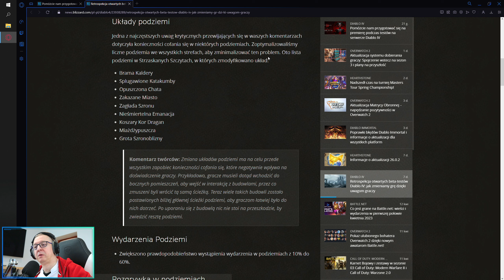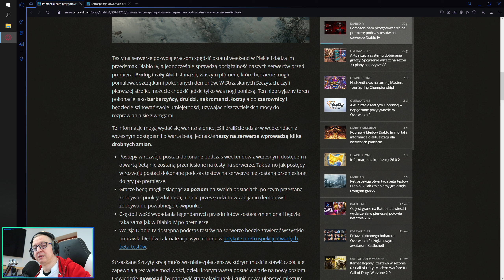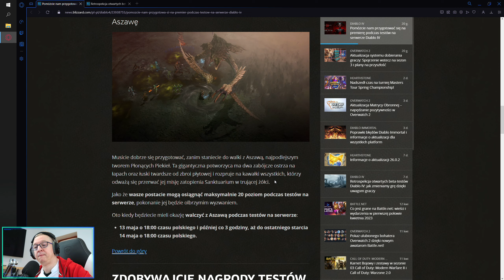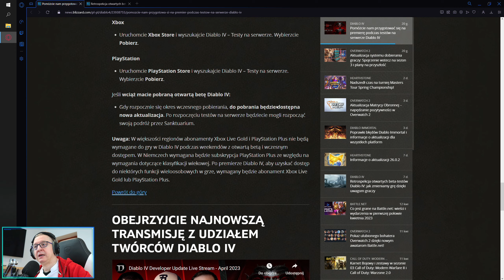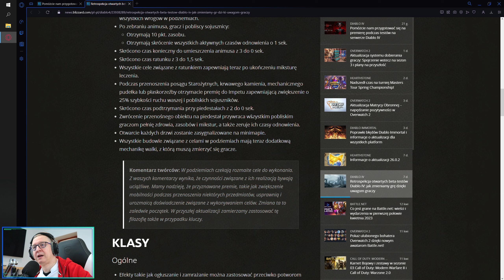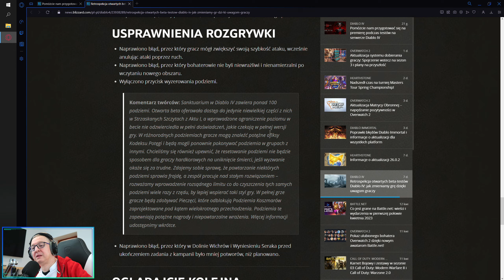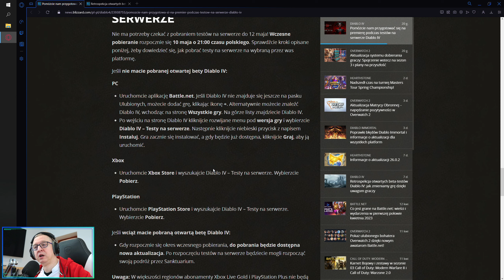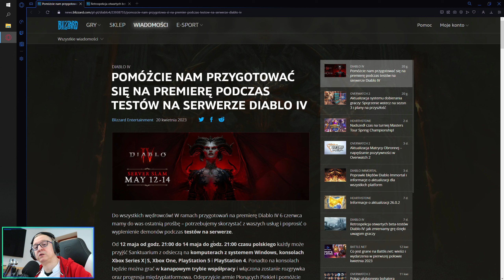DIABLO 4 PL - PONOWNE BETA TESTY 12 - 14 MAJA ( ZMIANY W KLASACH )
LIVE STREAM'Y - TWITCH.TW

DIABLO 4 - BETA TESTY 12 - 14 MAJA
DIABLO 4 PL - ZMIANY W KLASACH

Dając łapkę w górę i udostępniając mój film pomagasz nam się rozwijać! Dziękuje!